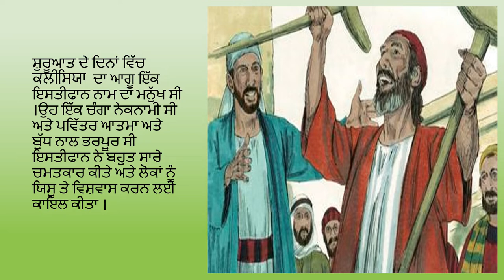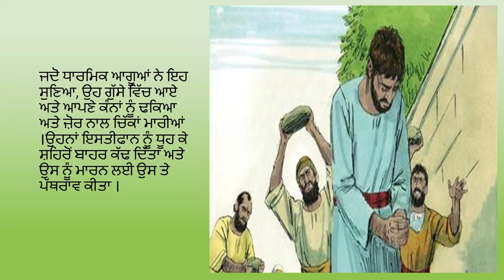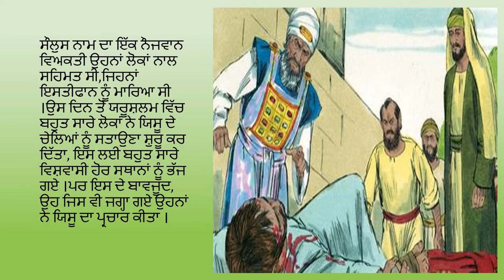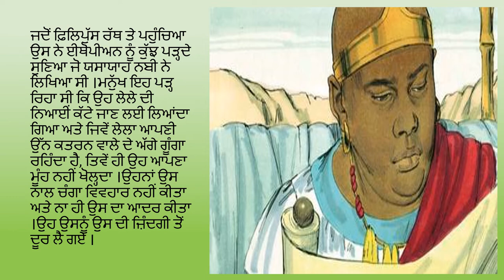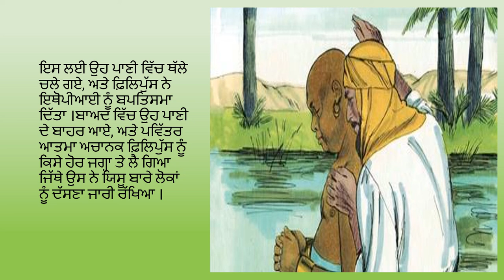45. ਫ਼ਿਲਿਪੁੱਸ ਅਤੇ ਇਥੋਪੀਆਈ ਅਫ਼ਸਰ